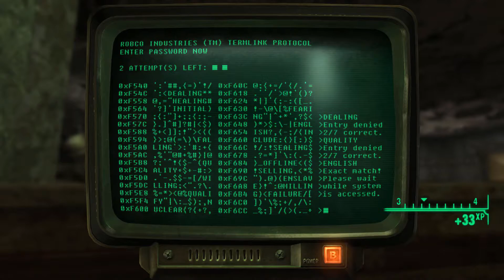Fallout New Vegas - Part 5 - Failed Rescue Mission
As you battle your way across the heat-blasted Mojave Wasteland, the colossal Hoover Dam, and the neon drenched Vegas Strip, you’ll be introduced to a colorful cast of characters, power-hungry factions, special weapons, mutated creatures and much more. Choose sides in the upcoming war or declare “winner takes all” and crown yourself the King of New Vegas in this follow-up to the 2008 videogame of the year, Fallout 3. Enjoy your stay.

Key Features
Feel the Heat in New Vegas! Not even nuclear fallout could slow the hustle of Sin City. Explore the vast expanses of the desert wastelands – from the small towns dotting the Mojave Wasteland to the bright lights of the New Vegas strip. See the Great Southwest as could only be imagined in Fallout.

Feuding Factions, Colorful Characters and a Host of Hostiles! A war is brewing between rival factions with consequences that will change the lives of all the inhabitants of New Vegas. The choices you make will bring you into contact with countless characters, creatures, allies, and foes, and determine the final explosive outcome of this epic power struggle.

New Systems! Enjoy new additions to Fallout: New Vegas such as a Companion Wheel that streamlines directing your companions, a Reputation System that tracks the consequences of your actions, and the aptly titled Hardcore Mode to separate the meek from the mighty. Special melee combat moves have been added to bring new meaning to the phrase “up close and personal”. Use V.A.T.S. to pause time in combat, target specific enemy body parts and queue up attacks, or get right to the action using the finely-tuned real-time combat mechanics.

An Arsenal of Shiny New Guns! With double the amount of weapons found in Fallout 3, you’ll have more than enough new and exciting ways to deal with the threats of the wasteland and the locals. In addition, Vault-Tec engineers have devised a new weapons configuration system that lets you tinker with your toys and see the modifications you make in real time.

Let it Ride! In a huge, open world with unlimited options you can see the sights, choose sides, or go it alone. Peacemaker or Hard Case, House Rules, or the Wild Card - it’s all in how you play the game.